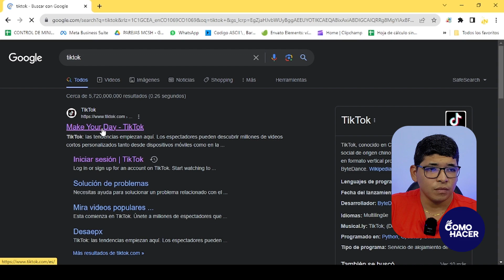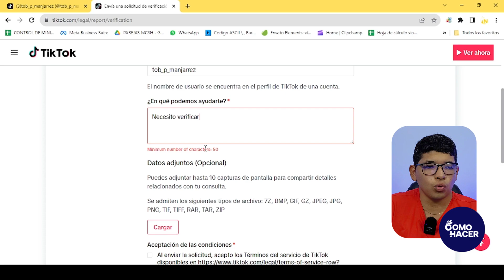¿Cómo VERIFICAR tu CUENTA de TikTok? - ✅ Resguarda tu Cuenta con la Verificación de TikTok ✅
Algo muy apreciado por los usuarios de TikTok que se dedican a crear contenido es la verificación de su cuenta, ya que es la validación oficial por parte de TikTok sobre la autenticidad de un perfil. Es por ellos que cualquier duda que tengas sobre este tema será resuelta en este video en el que te hablaremos sobre cómo VERIFICAR tu CUENTA de TikTok. No solo te enseñaremos cómo solicitar la verificación, sino también qué requisitos debes cumplir para hacerlo.